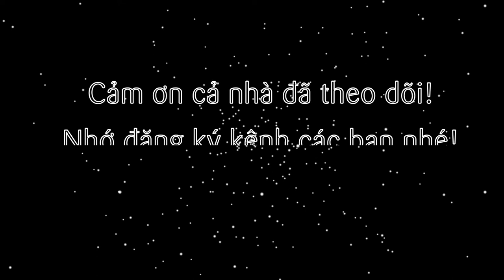Cách làm trứng ốp lết rau củ thơm ngon đơn giản nhanh chóng omelet omelette chay mặn đều dùng được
Đã lâu rồi không giới thiệu cả nhà một món ăn đơn giản mà ai cũng có thể làm được. Nhất là chuẩn bị 1 bữa sáng nhanh gọn. Với món trứng ốp lết rau củ này, chỉ cần 15 phút là cả nhà sẽ có ngay món trứng omelet nóng hổi ăn kèm cùng bánh mì sandwich là đầy đủ dinh dưỡng cho bữa sáng nhé!

@ các bước thực hiện:
Bước 1: Cà chua rửa sạch, hành tây lột vỏ cắt hạt lựu hết. Trứng đập cho vào rây lọc lại
Bước 2: Cho dầu oliu vào chảo nóng, cho hành tây xào thơm cùng cà chua, nêm lại với ít muối tiêu. Tiếp cho trứng gà vào lắc đều chảo. Hạ lửa cho trứng chín cứng lại thì lật mặt vào là xong.
- Ra món thưởng thức trứng ốp lết rau củ cùng bánh mì sandwich áp chảo và nước sốt tương ớt, tương cà, mayonnaise.

@ Nguyên liệu gồm:
1. Trứng gà: 5 quả
2. Hành tây: 50gr
3. Cà chua: 100gr
4. Muối tiêu: 5gr

Ăn kèm tương ớt, tương cà, mayonnaise, ngò rí, dưa leo...